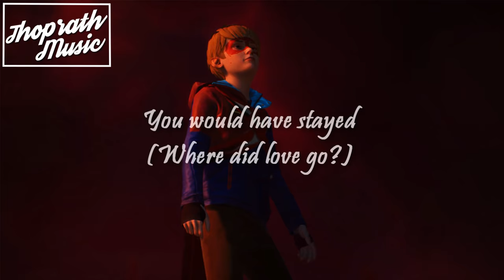Elisha David - The Sounding Joy (Lyrics)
Elisha David - The Sounding Joy (Lyrics) | Captain Spirit Inspired Song/Soundtrack/Music/OST | Life is Strange 2 | Sufjan Stevens Death with dignity | Folk & Singer-Songwriter

The Song is not related to Captain Spirit Videogame. The reason I put Captain spirit image is that it resembles with the song Sufjan Stevens Death with dignity which was played in the game.

Song: The Sounding Joy by Elisha David